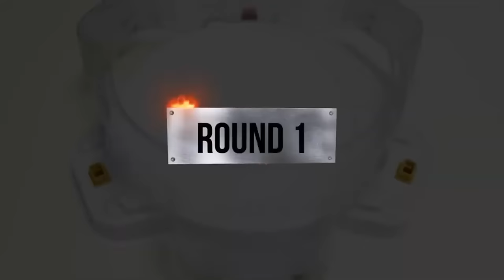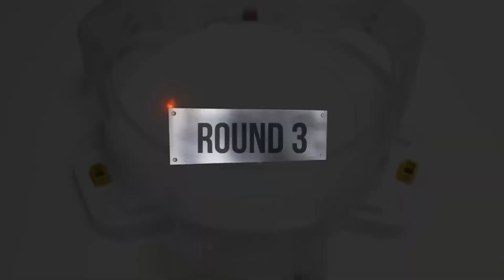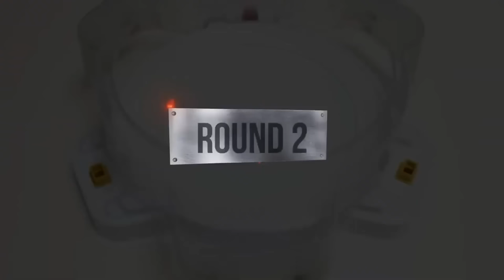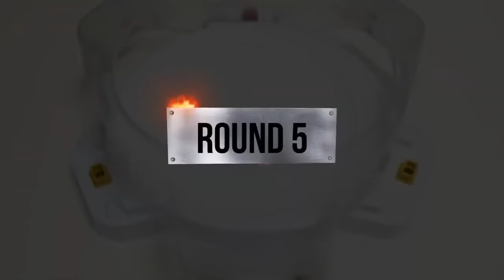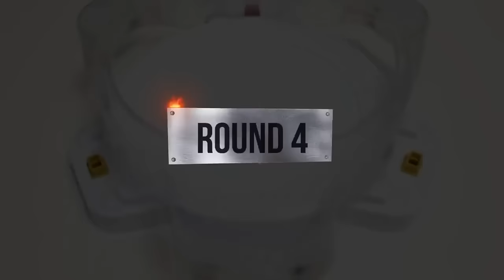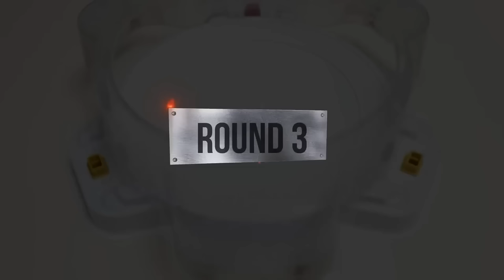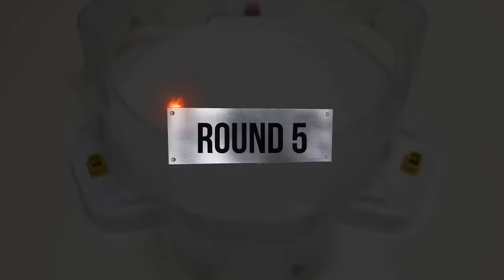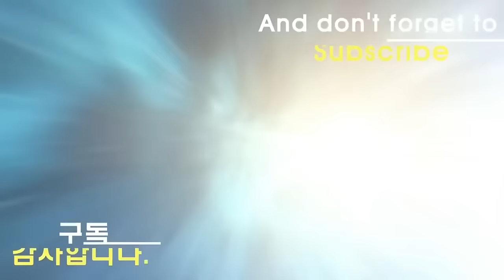Beyblade Burst Sparking Round of 16 Tournament ベイブレードバースト超王 トーナメント 베이블레이드 버스트 슈퍼킹 토너먼트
Beyblade X
Chrome Ryugu

Beyblade Burst
Beyblade X